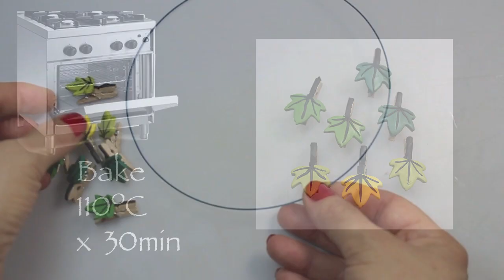DIY mini wooden clothespins necklace - Super easy craft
I'll show you how to make beads for a necklace with mini wooden clothespins. Beads can be easily displaced in another place, removed or added. Weekly videos on WEDNESDAY and SUNDAY. EXPAND! info in: English, Español, Italiano, Français.
materials and tools i used:
- polymer clay (Fimo, Sculpey, Premo, Cernit, PVClay, etc.)
- Blade, scalpel
- leaf cutter
- crochet hook
- mini wooden clothespins
- vinyl glue (white glue)
- talcum powder
- necklace wire
- varnish
- rolling pin
- oven
Items must be cooked to 110 °C, following manufacturer's instructions.

Te voy a mostrar cómo hacer cuentas para un collar con mini pinzas de madera. Con este sistema las perlas pueden ser fácilmente desplazadas en otro lugar, eliminadas o agregadas.¡Mira el video y hazlo tú mismo!¡diviértete!
Materiales y herramientas que he utilizado:
- arcilla polimérica (Fimo, Sculpey, Premo, Cernit, PVClay, etc.)
- cuchilla, bisturi
- Cortante con forma de hoja
- Collar de alambre
- Pegamento vinílico
- Talco
- Barniz
- palillo u aguja de crochet
- Rodillo o laminadora
- Horno

Los artículos deben cocinarse a 110 ° C en un horno común, siguiendo las instrucciones del fabricante.
Je vais vous montrer comment faire des perles pour un collier avec de mini clips en bois. Avec cette manière , les perles peuvent être facilement déplacées ailleurs, enlevées ou ajoutées. Regardez la vidéo et amusez-vous!

Matériaux et outils que j'ai utilisé:
- argile polymère (Fimo, Sculpey, Premo, Cernit, PVClay, etc.)
- lame, scalpel
- Coupe-feuilles
- Collier de fil métalique
- Colle vinylique
- Talc
- Vernis
- crochet ou aiguille
- Rouleau à pâtisserie, ou machine à pâtes
- Four
Les articles doivent être cuits à 110ºC par 20/30 minutes dans un four commun, suivant les instructions du fabricant de pâte polymère.
Ti mostrerò come fare perline per una collana con mini clip in legno. In questo modo, le perle possono essere facilmente spostate altrove, rimosse o aggiunte. Guarda il video e divertiti!
Materiali e strumenti che ho usato:
- argilla polimerica (Fimo, Sculpey, Premo, Cernit, PVClay, ecc.)
- lama, bisturi
- cutter a forma di foglia
- collare di filo metallico
- colla vinilica
- talco
- bastoncino o ago da crochet
- matterello o macchina per la pasta
- Forno

Gli oggetti devono essere cotti a 110ºC per 20/30 minuti  in forno comune, seguendo le istruzioni del produttore della argilla polimerica.